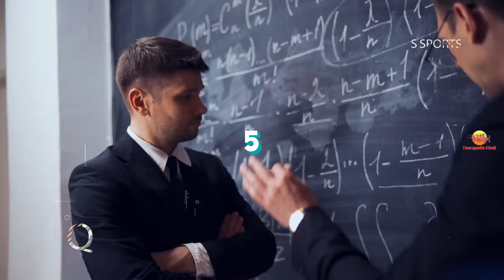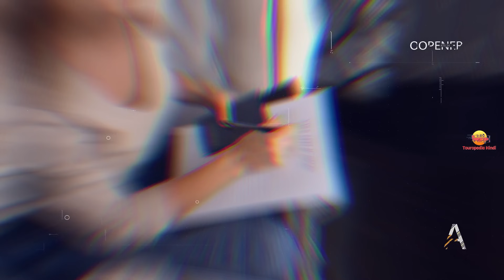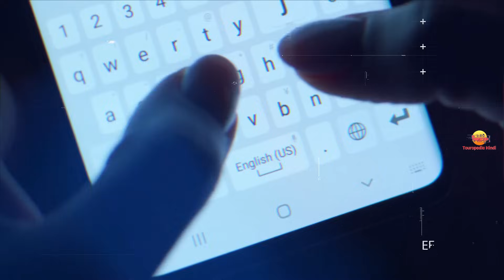डेनमार्क जाने से पहले वीडियो जरूर देखे // Interesting Facts About Denmark in Hindi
Today we are going to show you amazing and interesting facts about Denmark and it's Tourist places in Hindi.

1. My Laptop
2. My Microphone
3. My Main Mic
4. My Pop Filter
5. My Smartphone
6. My Laptop Mouse